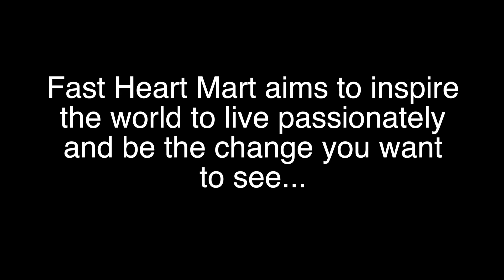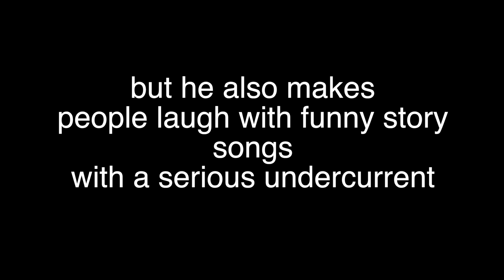Fast Heart Mart Promo Video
Hold on tight for Fast Heart Mart’s fast banjo songs, laugh at his funny story songs and contemplate the sad ones.  Fast Heart Mart's message is to encourage the world to follow their bliss and live life passionately. From old time country to modern rock, to story telling rap and back to punky-bluegrass, Fast Heart Mart wins over any audience with his music and crowd heckling stage banter.

In this video you will see Fast Heart Mart playing street corners, farmers' markets, senior centers, birthday parties, big venues, back porch parties. and more.  Fast Heart Mart does it all and he does it well.

Hire Fast Heart Mart for your next event! Depending on your budget he can play solo or as a duo with his bass player or a trio with his drummer and all the way up to a 5 piece band.